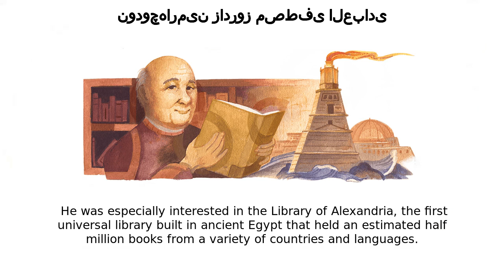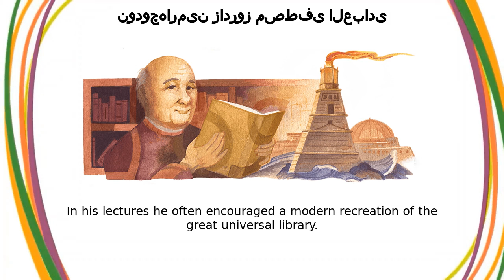مصطفی العبادی | نودوچهارمین زادروز مصطفی العبادی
Google Doodle :
نودوچهارمین زادروز مصطفی العبادی

مصطفی العبادی

Mostafa El-Abbadi's 94th birthday

mostafa-el-abbadis-94th-birthday

مصطفی العبادی

Today's Doodle celebrates the 94th birthday of Mostafa El-Abbadi, a prominent Egyptian historian and professor of Greco-Roman studies  His work helped create the second great library of Alexandria El-Abbadi was born in Cairo, Egypt on this day in 1928  His father was the founder of the College of Letters and Arts at the University of Alexandria, which sparked a young El-Abbadi's interest in academia  At age 22, he graduated with honors from the University of Alexandria and the Egyptian government awarded him a scholarship to attend the University of Cambridge  El-Abbadi studied under distinguished historians while working toward his doctorate in ancient history After completing his degree, El-Abbadi returned to the University of Alexandria where he worked as a lecturer and later as a professor of Greco-Roman studies  He was especially interested in the Library of Alexandria, the first universal library built in ancient Egypt that held an estimated half-million books from a variety of countries and languages  El-Abbadi became a leading authority on the topic and gave lectures on the Library of Alexandria around the world  He documented his findings and research in the critically-acclaimed book, Life and Fate of the Ancient Library of Alexandria In his lectures he often encouraged a modern recreation of the great universal library  El-Abbadi convinced the Egyptian government and the United Nations Educational, Scientific and Cultural Organization (UNESCO) to support his project  After nearly 15 years of conception and construction, the Bibliotheca Alexandrina opened its doors in 2002  The library is home to over eight million books, seven floors, four museums, and a planetarium! It also functions as a research institute that’s open to the public El-Abbadi served as president of the Archaeological Society of Alexandria and received the Order of the Nile, Egypt's highest state of honor Happy 94th birthday, Mostafa El-Abbadi!